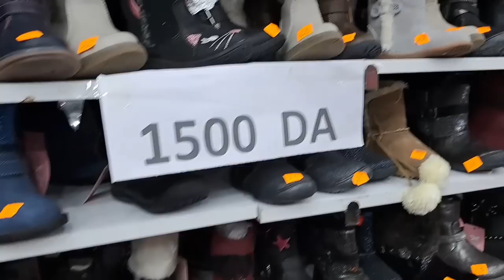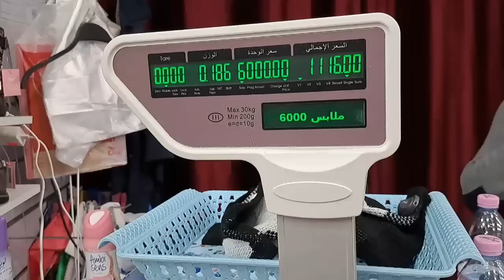دخول سلعة جديدة في ميسوني عند آدم وصولد مزال متوفر غير ب500دج للقطعة و 1000دج للقطعة مرحبا بيكم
محل ادم للاحذية الاصلية وبيع الملابس بالميزان المتواجد في ميسوني فالطريق بين مستشفى مصطفى باشا وحديقة ميسوني